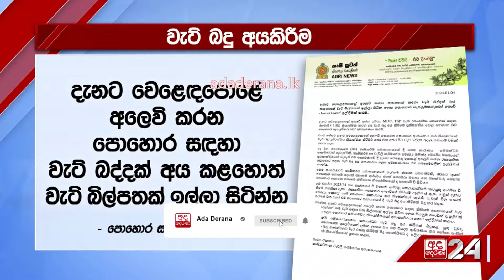පොහොරවලට වැට් ගැහුවොත් කරන්න ඕන දේ මෙන්න